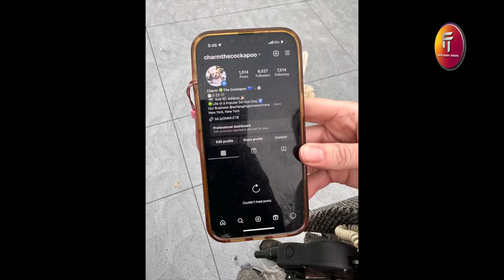Cute Babies Playing With Dogs Compilation | Funny Baby And Pets like | Tiger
Those dog's with those baby's was the most sweetest thing I've seen in a long while! It made me smile ,laugh and cry for joy. Thank you very much for sharing. 🐾❤🐾❤👍